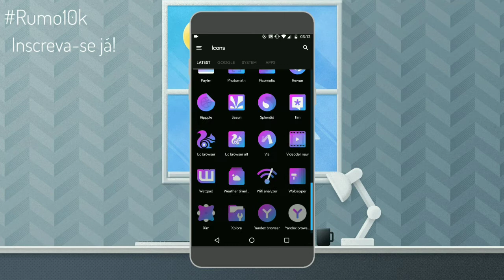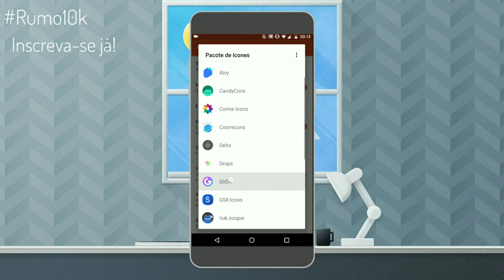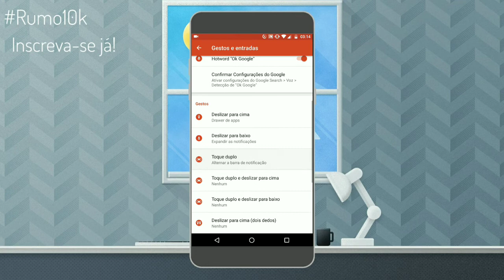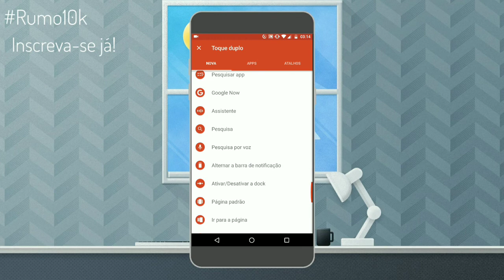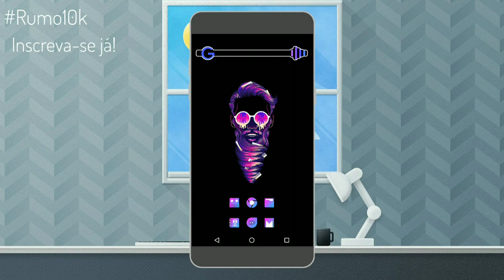Melhor Setup Nova Launcher #15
Nova launcher Prime v5.5.2